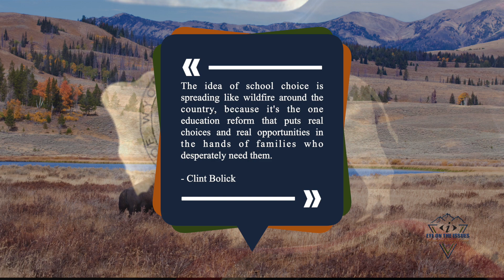Wyoming's Newest Charter School - Cheyenne Classical Academy - Eye on the Issues - Episode 022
In this episode of Eye on the Issues, we are joined by BJ Buchmann, headmaster of Cheyenne Classical Academy, along with Nick Kemp, board treasurer. Education choice is fast sweeping the nation; charter schools are a big part of that movement. Wyoming is significantly behind in education choice, and it's incredible to see a proud group of people clear all of the hurdles and bring this option to families in the Cheyenne area.

You'll hear about the extensive process needed to start a charter school, the benefits for families, the details of classical education, and the process families take to apply. Don't miss a moment of the info-packed episode, and if you enjoy this look at Cheyenne Classical Academy, let us know. We love hearing from all of you!